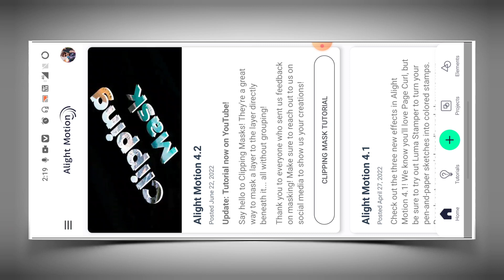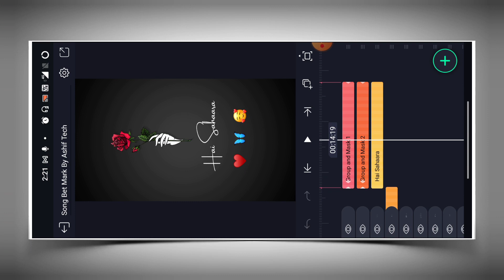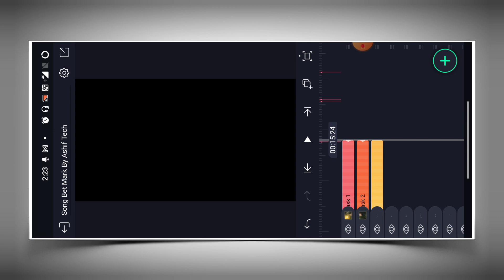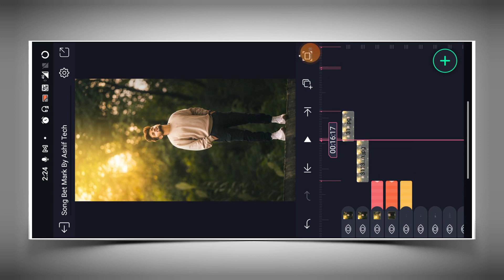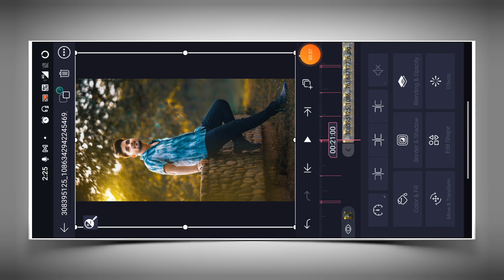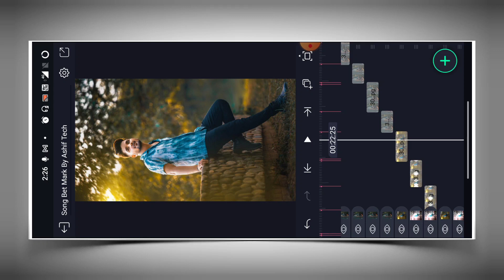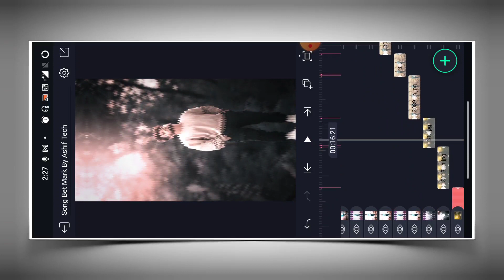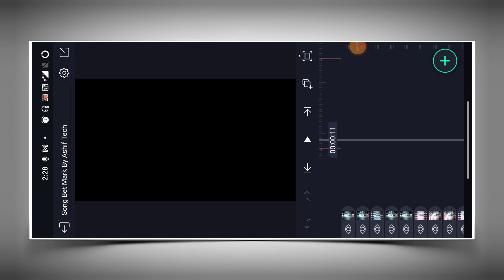New Trending Lyrical Video Editing Alight Motion Video Editing | Alight Motion Xml Video Editing